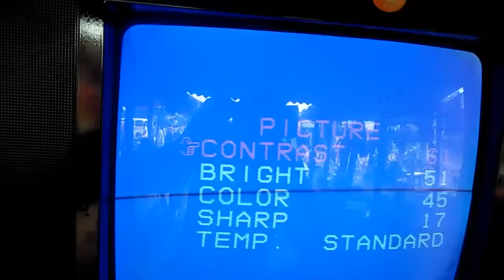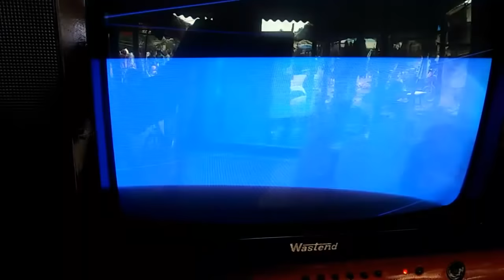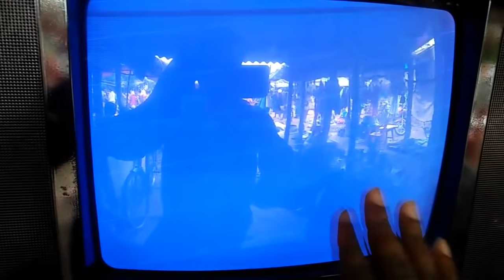bright bule screen with litres line of tv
bright bule screen with litres line of tv all type electronics problem &solution here.
Led tv lcd tv or all  type of electronics goods.